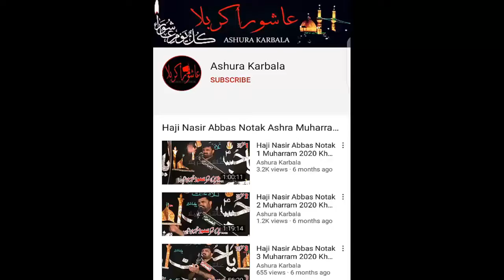Zakir Muntazir Mehdi 30 May 2021 Bilkul Naya Qasida